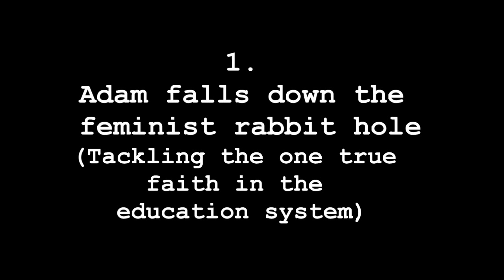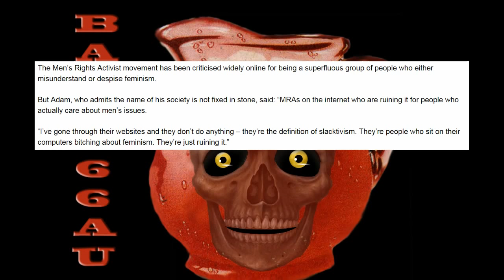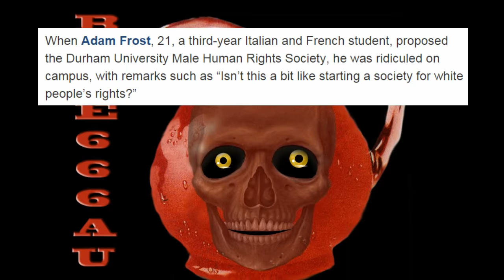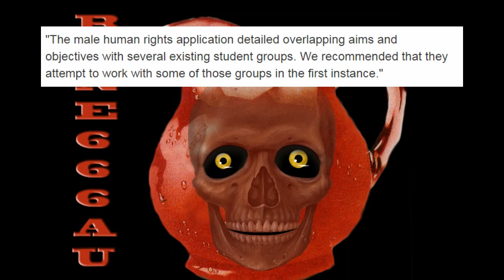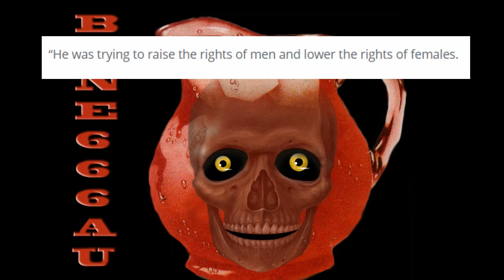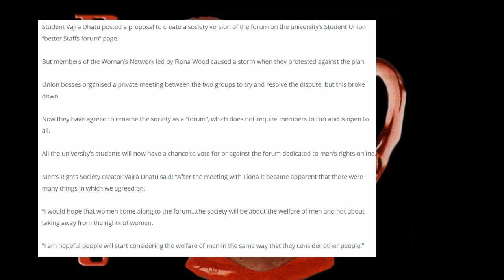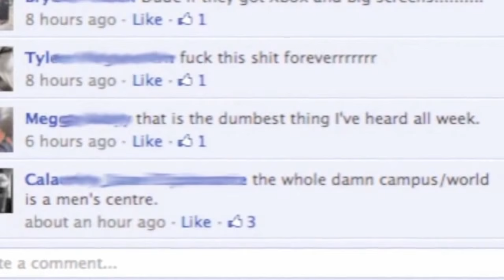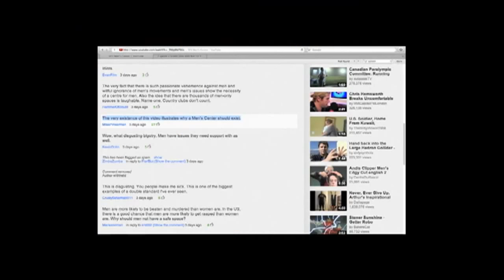The propaganda of toxic feminism part 33-Misandry in education special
1.
Adam falls down the feminist rabbit hole
(Tackling the one true faith in the education system)

Meet the founder of the new Male Human Rights Society

Why are our universities blocking men's societies?

Woman’s group blasts plan for Men’s Rights Society at Staffordshire University

Students to vote on controversial Men’s Rights Forum at Staffordshire University

Robyn Urback on shocking anti-male hatred on the Simon Fraser University campus

Post credits